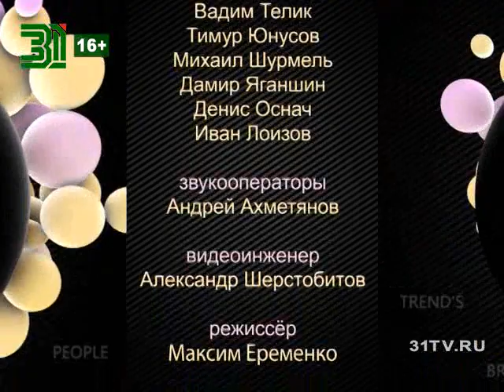Beautytime спецвыпуск Александр Рогов (эфир от 26.10.2015)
Смотрите в программе:

Александр Рогов, модный блогер, стилист и светский деятель, в  интервью для телевизионного проекта Beautytime, 31 канал